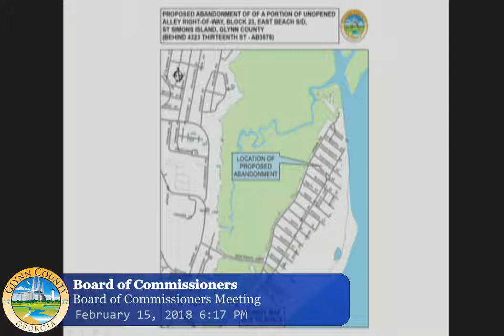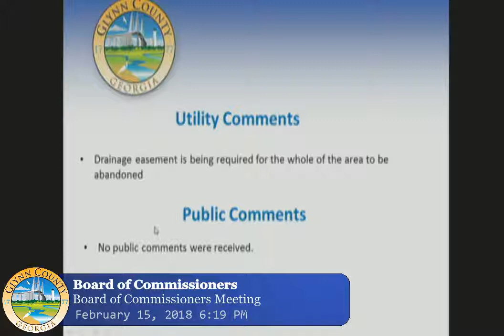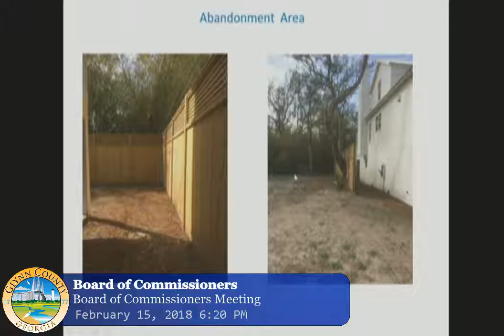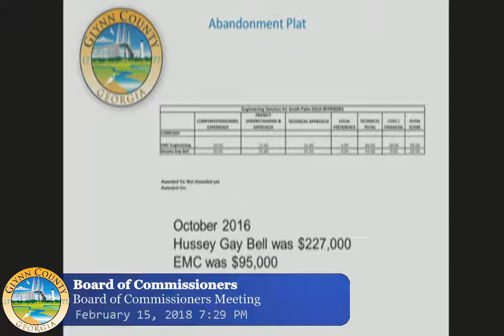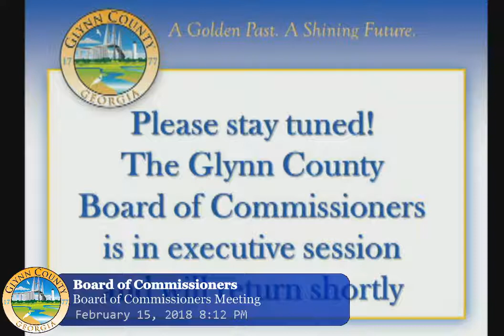Glynn County Commission Meeting February 15, 2018